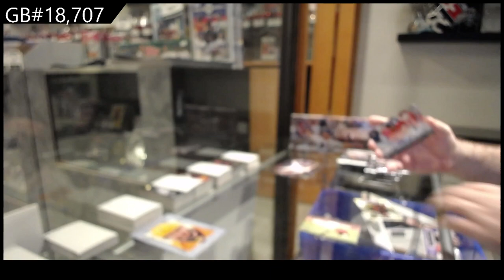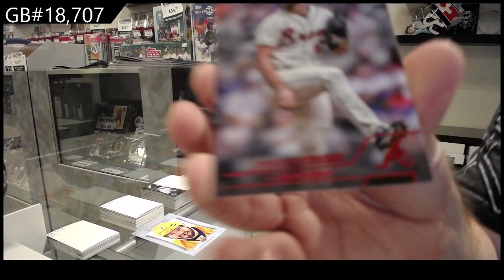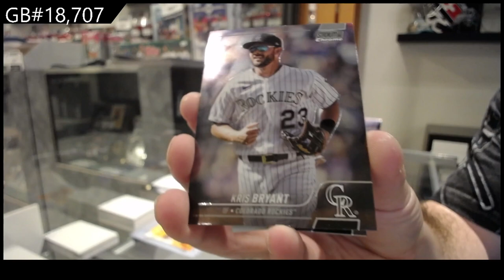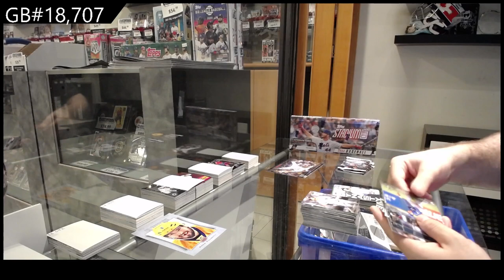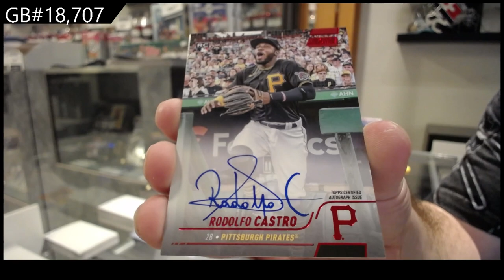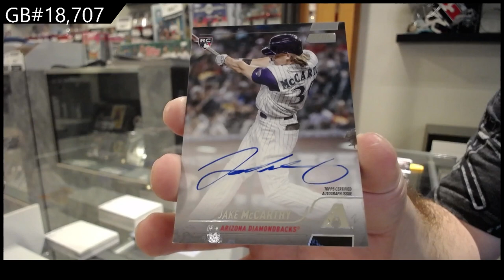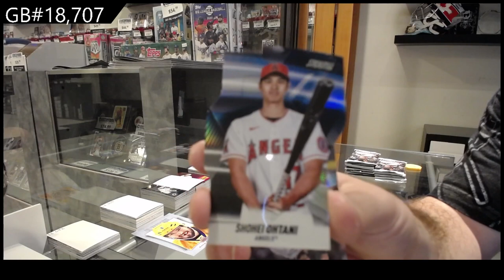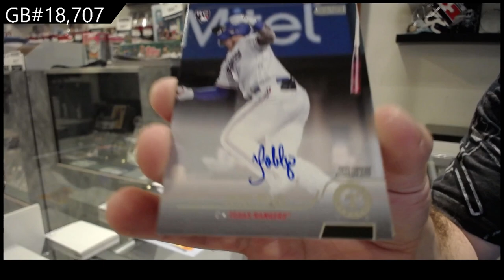2022 Topps Stadium Club Baseball 2 Box Break - C&C GB #18,707